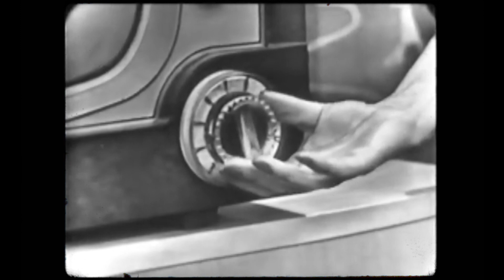Tyzo Bloom - TV ft. Pom Pom Squad (Lyric Video)